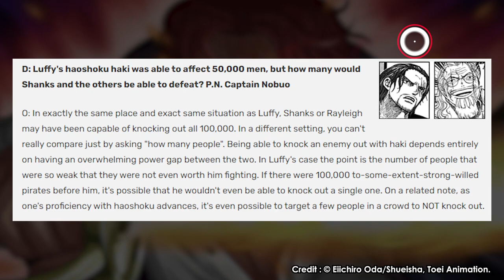All 5 Basic and Advanced Techniques from Conqueror Haki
Conqueror Haki is a very unique type of Haki in One Piece. Those who have it can give off an enormous amount of aura and energy. Not infrequently a weak enemy can immediately faint if exposed.
In the One Piece anime series, only a few strong users are said to have this power. They are chosen people who are said to have the quality to be a king. In this video we will discuss some of the techniques of Conqueror Haki.